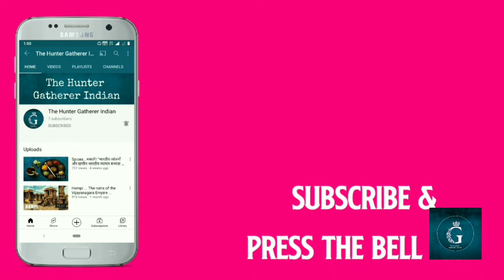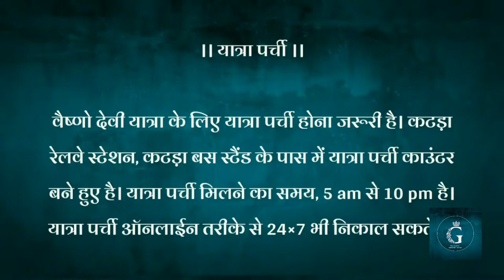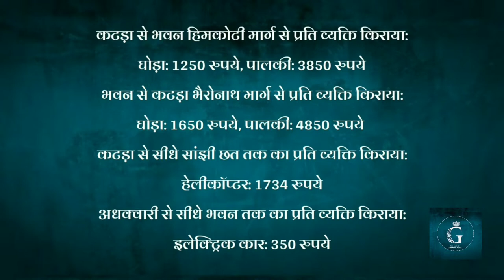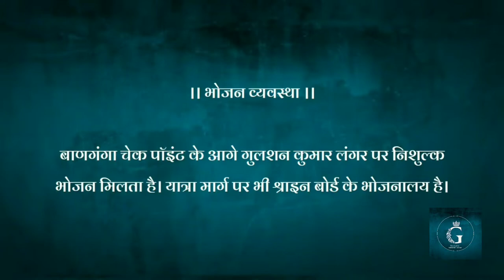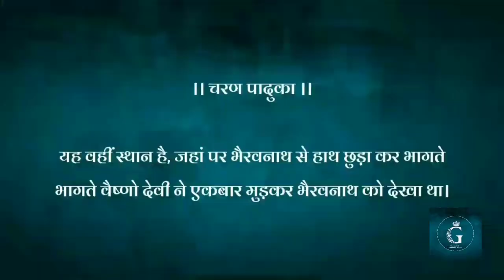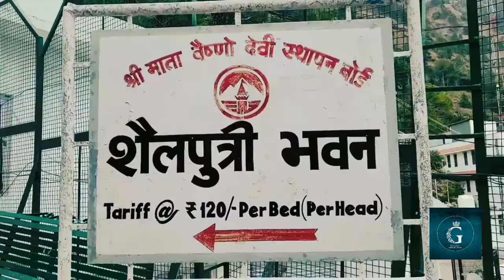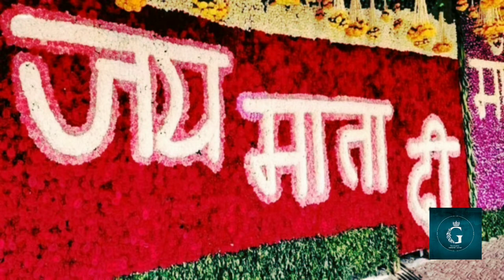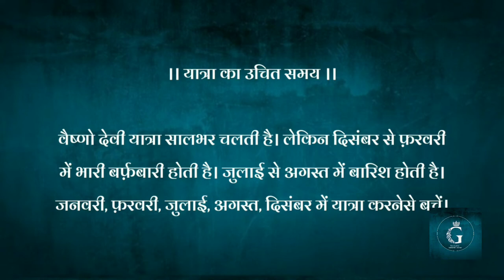SHRI | MATA | VAISHNO DEVI | DARBAR | KATRA | JAMMU | YATRA | COMPLETE DETAILS | TOUR GUIDE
।। वैष्णोदेवी की जन्म कथा ।।

हिन्दू मान्यताओं के अनुसार, वैष्णोदेवी का जन्म दक्षिणी भारत में रत्नाकर के घर हुआ। बचपन में वैष्णोदेवी का नाम त्रिकुटा था। बाद में जन्म विष्णु वंश से हुआ अतः उनका नाम वैष्णवी पड़ा।

"त्रिकूट पर्वत पर गुफा में विराजित माता वैष्णोदेवी का स्थान हिन्दुओं का एक प्रमुख तीर्थस्थल है, जहां दूर दूर से लाखों श्रद्धालु दर्शन के लिए आते हैं।"

प्राचीन मान्यता के नुसार वैष्णोदेवी के भक्त श्रीधर ने गांव में माता का भंडारा रखा। निर्धन श्रीधर इतना धन कहां से लाता? अपने भक्त की लाज रखने के लिए, वैष्णोदेवी कन्या रूप में भंडारे में आयी। भैरवनाथ ने भंडारे को देख कर खीर पूड़ी की जगह मांस मदिरा की मांग की। कन्या रूपी वैष्णोदेवीने भैरवनाथ को समझाने की काफ़ी कोशिश की। लेकिन भैरवनाथ ने उसकी एक न मानी। भैरवनाथ ने जब कस के उस कन्या का हाथ पकड़ा तब वह हाथ छुड़ाकर त्रिकूट पर्वत की ओर भागी।

।। बाणगंगा ।।

वैष्णोदेवी की यात्रा बाणगंगा से शुरू होती है। यहांपर यात्रा पर्ची एव समान चेक होता है। गर्भजून में तपस्या के समय में हनुमान वैष्णोदेवी की रक्षा के लिए उनके साथ थे। हनुमान को प्यास लगने पर वैष्णोदेवी ने पहाड़ पर बाण चला कर के जल धारा को प्रकट किया। उसी जल में वैष्णोदेवी ने अपने केश धोए। यहीं जलधारा बाणगंगा के नाम से प्रचलित है।

।। चरण पादुका ।।

यहां पर भैरवनाथ से हाथ छुड़ा कर भागते भागते वैष्णोदेवी ने एकबार मुड़कर भैरवनाथ को देखा था।

।। अधक्वारी ।।

वैष्णोदेवी ने गर्भजून गुफामें नौ माह तक तपस्या की। इस गुफा के बाहर वैष्णोदेवी की रक्षा के लिए हनुमान ने पहरा दिया। इस गुफा को अधक्वारी के नाम से जाना जाता है।

।। भवन ।।

गर्भजून गुफ़ा के बाहर कन्या ने वैष्णोदेवी रूप में भैरवनाथ को वापस जाने को कहा। भैरवनाथ से युद्धमें हनुमान निढा़ल हो रहे थे। तब वैष्णोदेवी ने महाकाली के रूप में, जिस स्थान पर भैरवनाथ का वध किया था वहीं स्थान भवन या पवित्र गुफ़ा है।

भवन मंदिर के प्रवेश बिंदु पर आपको दो गुफाएं दिखाई देंगी। एक प्राचीन और मौलिक है। पुराने जमाने में यात्री इसी से होकर यात्रा करते थे। आज भी यह गुफा कुछ दिनों के लिए जनता के लिए खुली रहती है। इसके द्वारा दर्शन प्राप्त करना एक अतुलनीय अनुभव है। चूंकि पुरानी गुफा वर्ष के अधिकांश समय बंद रहती है, इसलिए सुविधा के लिए दो नई सुरंगें बनाई गई हैं। एक का उपयोग तीर्थयात्रियों को पवित्र पिंडियों में ले जाने के लिए किया जाता है जबकि दूसरे को बाहर निकलने के लिए है।

"गुफ़ा में दाएं में काली मध्य में सरस्वती एव बाएं में लक्ष्मी पिंडी रूप में विराजित हैं। तीनों के सम्मिलत रूप को ही वैष्णोदेवी कहते है।"

पवित्र गुफा के बाहर आपको अमृत कुंड और चरण गंगा मिलेगी। यह पानी पवित्र गुफा से आता है। अमृत कुंड से थोड़ा आगे, प्रसाद काउंटर पर प्रसाद मिलता है जिसमें मिश्री और एक सिक्का खज़ाना होता है। प्रतीक्षालय में नरियल देकर प्राप्त टोकन को दिखा कर अपना नारियल प्रसाद स्वरूप वापस ले।

बाद में भक्तों को 'कन्या पूजन' करना होता है।

।। भैरवनाथ मंदिर ।।

भैरवनाथ का सिर कटकर भवन से दूर त्रिकूट पर्वत की भैरव घाटी में गिरा। उस स्थान को भैरवनाथ मंदिर के नाम से जाना जाता है। भैरवनाथ के दर्शन किये बिना यात्रा संपन्न नही होती।

वैष्णो देवी अटका आरती समय:

सुबह 6:20 से 8:00
शाम 7:20 से 8:30

वैष्णोदेवी पहोचने का सबसे सस्ता तरीक़ा इंडियन रेलवे है। नजदीकी रेलवे स्टेशन कटड़ा है। कटड़ा रेलवे स्टेशन से बस स्टैंड 1.5km की दूरी पर है। ऑटो का किराया 110 रुपये है। कटड़ा रेलवे स्टेशन से बाण गंगा 3km की दूरी पर है। ऑटो का किराया 220 रुपये है।

।। यात्रा पर्ची ।।

वैष्णोदेवी यात्रा के लिए यात्रा पर्ची होना जरूरी है। कटड़ा रेल्वे स्टेशन, कटड़ा बस स्टैंड के पास यात्रा पर्ची काउंटर बने है। यात्रा पर्ची मिलने का समय, 5 am से 10 pm है। यात्रा पर्ची ऑनलाईन तरीके से 24×7 भी निकाल सकते है।

।। चेक पॉइंट ।।

बाणगंगा और भवन पर यात्रियों का सामान और यात्रा पर्ची की जांच की जाती है।

।। मेडिकल सुविधाएं ।।

चरण पादुका, अधक्वारी, हिमकोटी, सांझी छत, भवन, भैरों यहां 24×7 मेडिकल सुविधाएं उपलब्ध है।

अधक्वारी, सांझी छत, भवन यहां 24×7 ICU सुविधा उपलब्ध है।

।। यात्रा के संसाधन ।।

आपकी उम्र कम है तो आप पैदल यात्रा कर सकते है। बाणगंगा से भवन हो के भैरो मंदिर करीब 14Km की दूरी पर और करीब 6619 फिट की ऊँचाई पर स्थित है। आपकी उम्र ज्यादा है, या आपको कोई बीमारी है, तो घोड़ा, पालखी, हेलीकॉप्टर की सुविधा भी उपलब्ध है।

कटड़ा से भवन हिमकोटी मार्ग से प्रति व्यक्ति किराया:
घोड़ा: 1250 रुपये
पालखी: 3850 रुपये

भवन से कटड़ा भैरोनाथ मार्ग से प्रति व्यक्ति किराया:
घोड़ा: 1650 रुपये
पालखी: 4850 रुपये

कटड़ा से सीधे सांझी छत तक का प्रति व्यक्ति किराया:
हेलीकॉप्टर: 1734 रुपये

अधक्वारी से सीधे भवन तक का प्रति व्यक्ति किराया:
इलेक्ट्रिक कार: 300 रुपये

।। भोजन व्यवस्था ।।

बाणगंगा चेक पॉइंट के आगे गुलशन कुमार लंगर पर निशुल्क भोजन मिलता है। यात्रा मार्ग पर श्राइन बोर्ड के भोजनालय में किफ़ायती दामों पर भोजन मिलता है।
चाय: 7 रुपये
सांभर वडा: 35 रुपये
राजमा चावल: 45 रुपये

।। निवास व्यवस्था ।।

कटड़ा बस स्टैंड के बग़ल, में श्राइन बोर्ड के निहारिका कॉम्पेक्स में 100 रुपये में डोरमेट्री उपलब्ध है। कटड़ा रेलवे स्टेशन पर ही।IRCTC के Non AC डोरमेट्री 200 रुपये, AC डोरमेट्री 300 रुपये में उपलब्ध है। भवन, अधक्वारी में डोरमेट्री सेवा, उपलब्ध है। साथ ही रिफंडेबल 100 रुपये में नि:शुल्क कंबल सेवा और निःशुल्क लॉकर सेवा भी उपलब्ध है। सुविधा के लिए पहलेसे बुकिंग करे।

।। यात्रा का उचित समय ।।

वैष्णोदेवी यात्रा सालभर चलती है। लेकिन दिसंबर से फ़रवरी तक भारी बर्फ़बारी होती है। जुलाई से अगस्त बारिश होती है। जनवरी, फ़रवरी, जुलाई, अगस्त, दिसंबर में यात्रा करने से बचें।